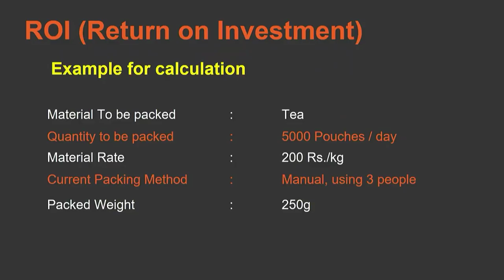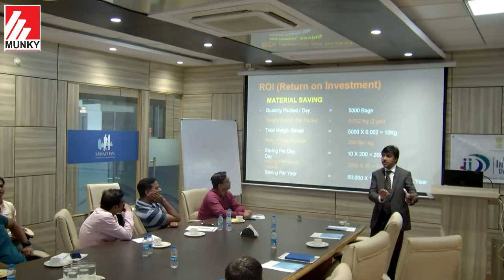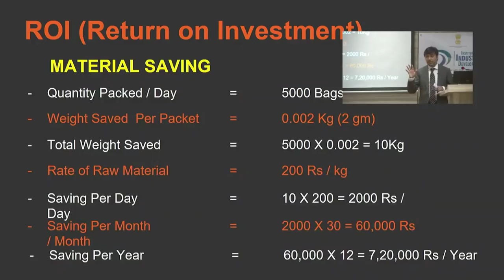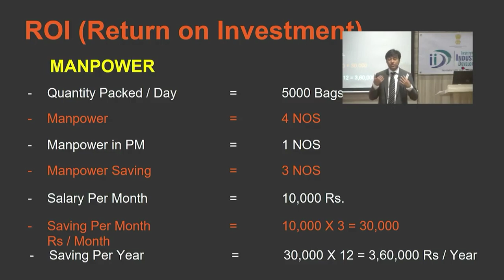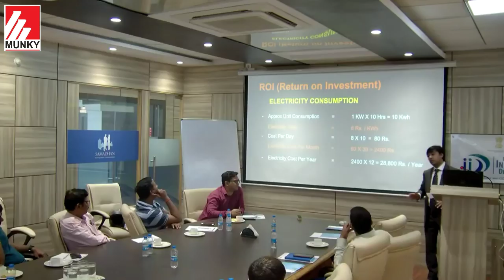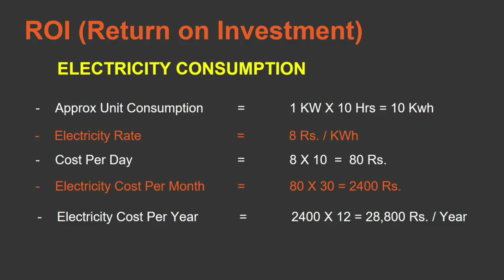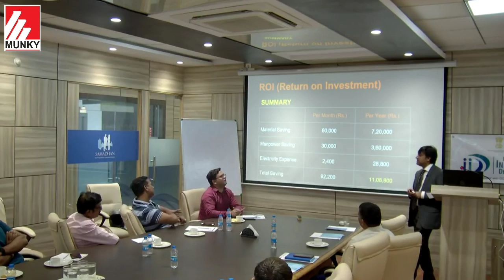youtube video #-97KCP2YSa0